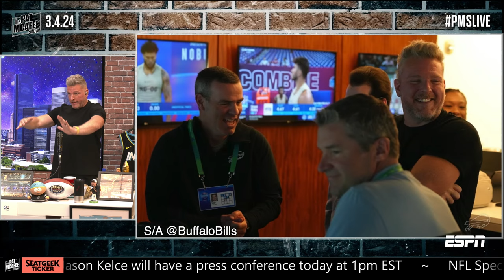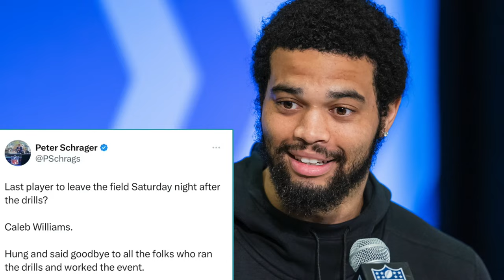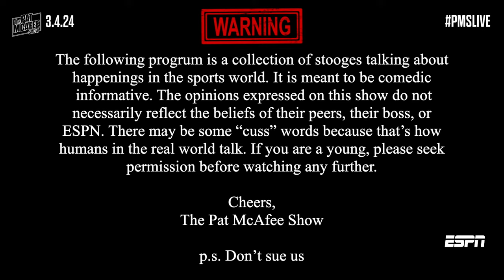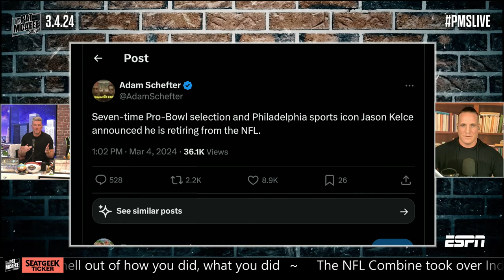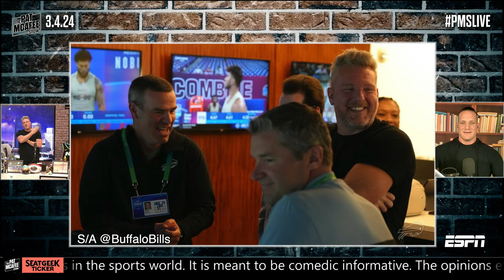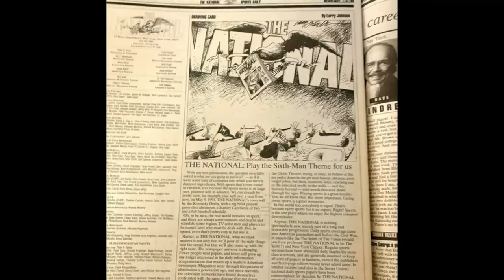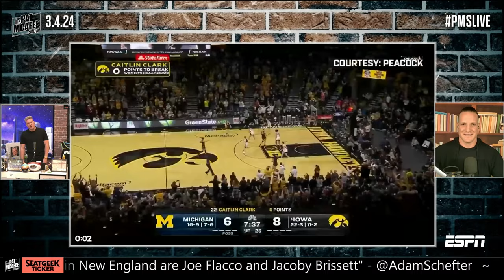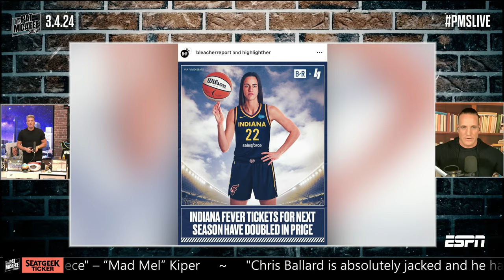The Pat McAfee Show IS BACK | Monday March 4th, 2024